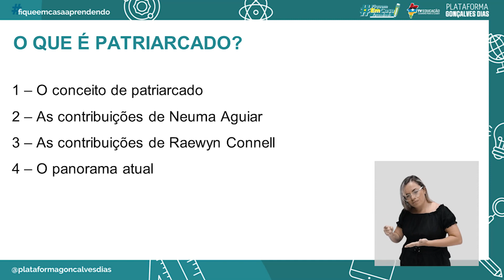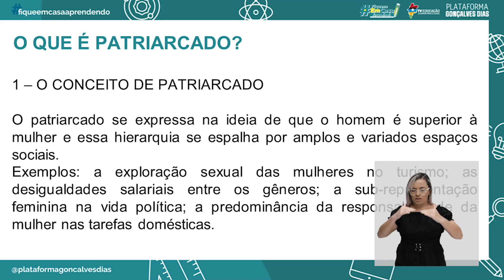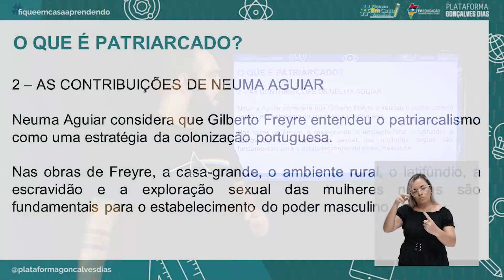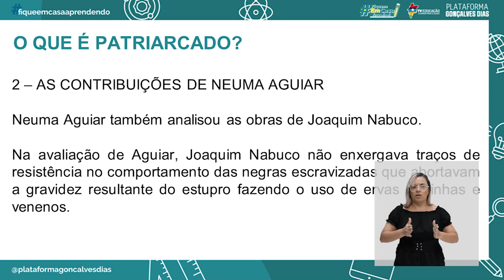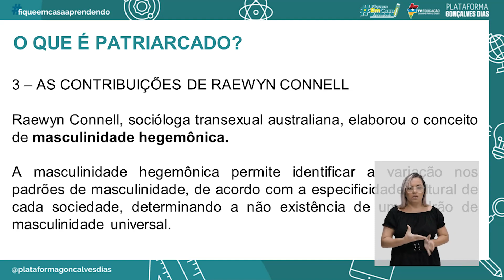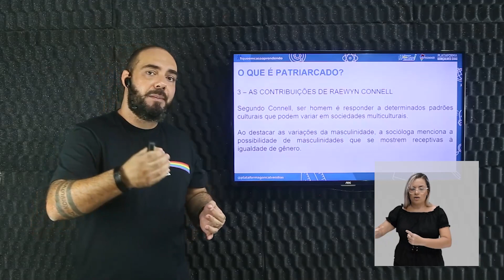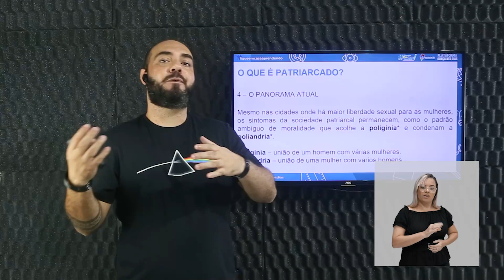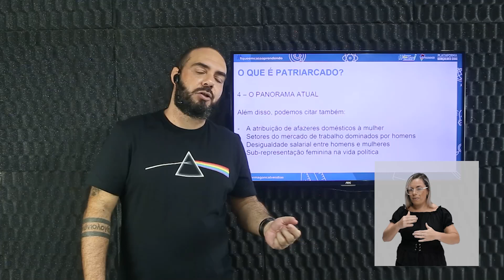O que é Patriarcado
Sociologia – O que é Patriarcado – 1° período